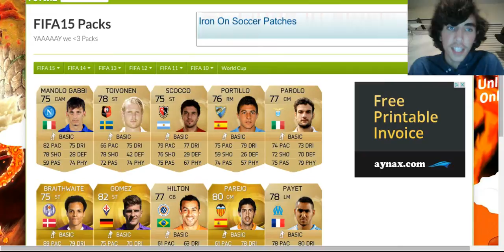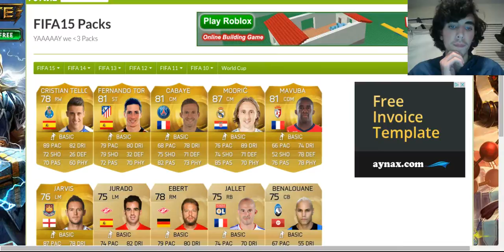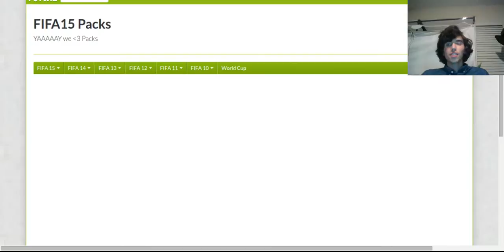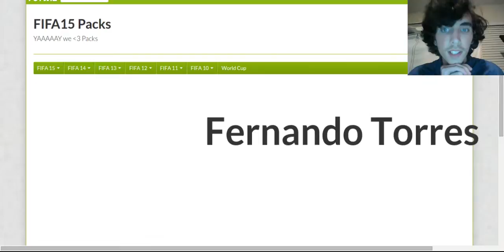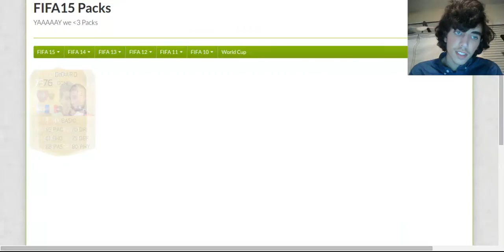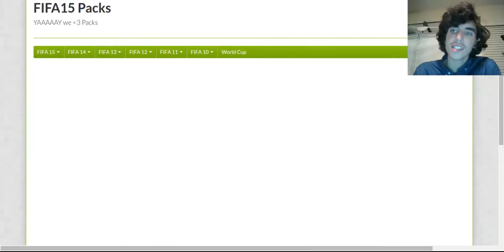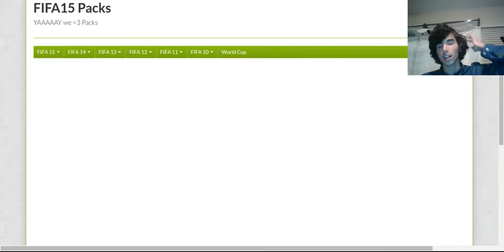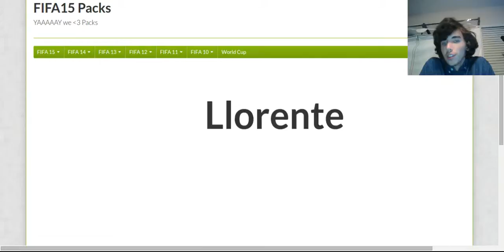FUTWIZ Pack Opening ANOTHER GREAT PULL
WHAT A PULL!